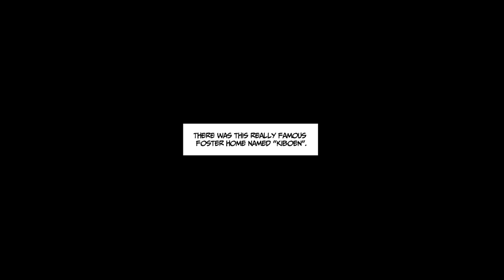The owner's daughter kept looking down on us… But then… [Manga Dub]